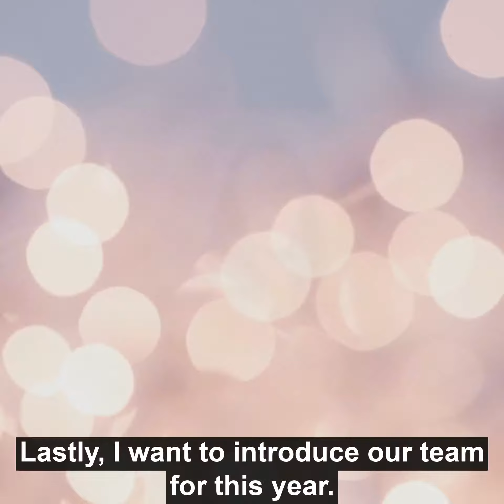412 Futures November 2021 Newsletter (English subtitles)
November 2021 updates and information for 412 Futures, English with English subtitles.

412 Futures is a program of JFCS Pittsburgh that helps refugee & immigrant high school students in the Greater Pittsburgh Region prepare for college and careers.